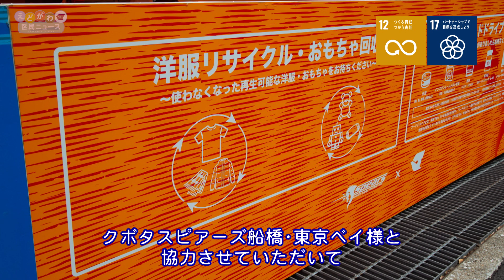【Everyone's SDGs】区内企業の取り組み（株式会社オーティーエス）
今回は、ＳＤＧｓの推進に積極的に取り組む区内企業「株式会社オーティーエス」の取り組みをご紹介します。